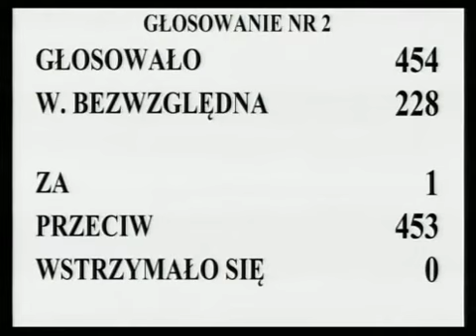[20/560] Ewa Kopacz: Kto z pań i panów posłów jest za odrzuceniem poprawki Senatu, zechce podn..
Posiedzenie Sejmu nr 20
30 sierpnia 2012 r. 00:08:37
Marszałek Ewa Kopacz:

Kto z pań i panów posłów jest za odrzuceniem poprawki Senatu, zechce podnieść rękę i nacisnąć przycisk.  Kto jest przeciw?  Kto się wstrzymał?  Głosowało 454 posłów.  Większość bezwzględna -- 228.

Za oddał głos 1 poseł, przeciwnego zdania było 453 posłów, przy braku głosów wstrzymujących się.  Stwierdzam, że Sejm wobec nieuzyskania bezwzględnej większości głosów poprawkę Senatu przyjął.  Na tym zakończyliśmy rozpatrywanie uchwały Senatu w sprawie ustawy o zmianie ustawy Prawo celne.